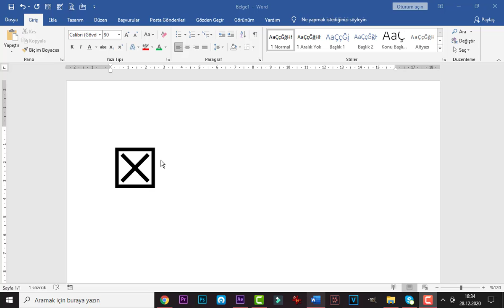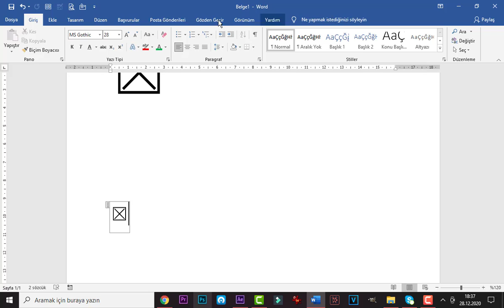Word Onay Kutusu Ekleme Nasıl Yapılır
Word Onay Kutusu Ekleme Nasıl Yapılır? microsoft word onay kutusu işaretleme. Microsoft Word basit kullanımı. microsoft word pratik bilgiler. microsoft word nasıl kullanılır? microsoft word onay kutusu işaretleme, word onay kutusu ekleme, word onay kutusu doldurma, word onay kutusuna tik atma, word onay kutusu kaldırma, word onay kutusu silme, word onay kutusu koyma, word de onay kutusu ekleme, word onay kutusu form alanı